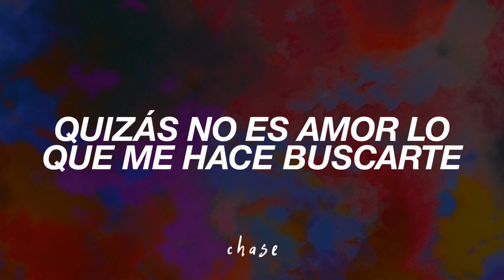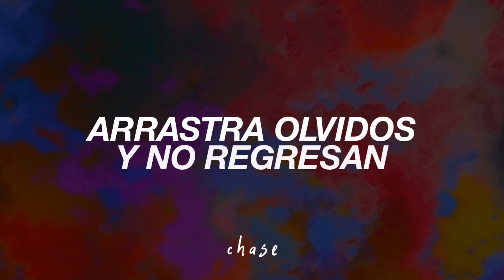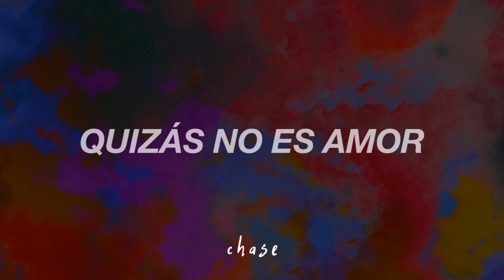Colores Santos - Gustavo Cerati y Daniel Melero // Letra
La canción homónima es la penúltima del álbum lanzado en el año 1992 realizado por los músicos Gustavo Cerati y Daniel Melero.

Este álbum surge durante variadas situaciones en común que vivieron Daniel Melero y Gustavo Cerati: muertes, quiebres amorosos. En el proceso de la muerte se aferraron a la música. Y fue esa luz la que podía solventar todo el dolor.

SD
(Video resubido)

Canción: Colores Santos
Álbum: Colores Santos
Artista: Gustavo Cerati, Daniel Melero
Compositores: Daniel Melero, Gustavo Cerati
Con licencia para YouTube deSME (en representación de RCA Records Label); LatinAutorPerf, UNIAO BRASILEIRA DE EDITORAS DE MUSICA - UBEM, LatinAutor - PeerMusic, Audiam (Publishing), LatinAutor, Peermusic y 4 sociedades de derechos musicales